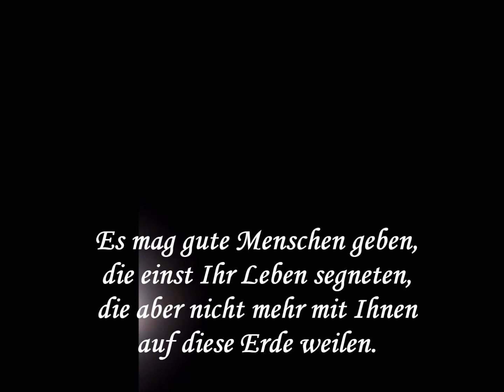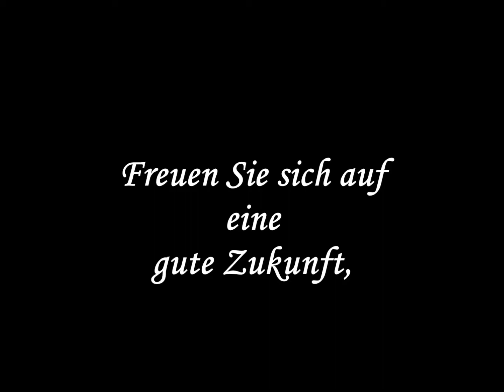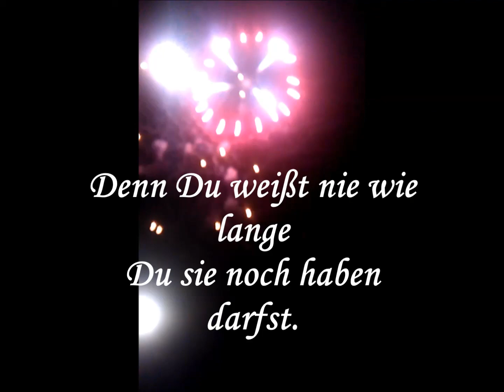Kopie von Sylvesterbotschaft von Antonio Rodriguez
Heute ist die Botschaft Gottes für Sie, zu leben und zu sich zu erinnern. Es mag gute Menschen geben, die einst Ihr Leben segneten, die aber nicht mehr mit Ihnen auf diese Erde weilen. Seien Sie dankbar, für die Zeit, die Sie mit ihnen hatten und freuen Sie sich auf eine Zukunft, in der andere Menschen ihr Leben segnen werden und wo Sie ein Segen für andere sein werden.